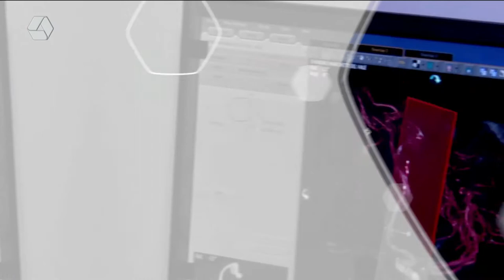A Casa é Sua 06/06/2022